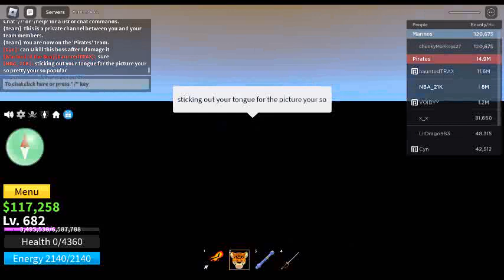sticking out your tongue for the picture your so pretty your so popular